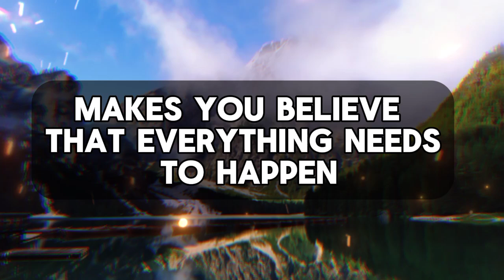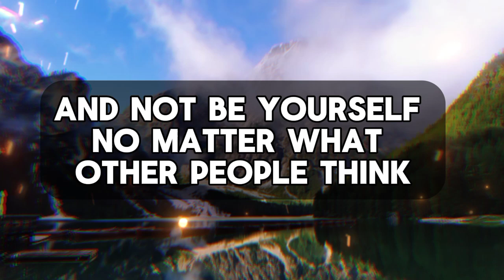💌 god message for me today | God says, my child this message is just for you.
God says, my child this message is just for you.

God helps
Godly quotes
Bible Quotes
God Message Tarot
Financial abundance
Angels message
Jesus message
Godly quotes
Lord Helps
Jesus quotes
God
God message
Jesus
Jesus message
God messages
Urgent message from God
Jesus says
Angel Signs
God msg
Angels message
Universe message
Money miracle
Life quotes
Faith quotes
Universe message
Angel message
God Message For You Today
God says
Positive life affirmation
1111
Inspirational message
Spiritual guidance
Overcoming challenges
Belief and trust
Inner strength
Positive mindset
Self-improvement
Emotional healing
Personal growth
Spiritual journey
Hope and encouragement
Finding purpose
Motivational speech
Self-worth and self-esteem
Divine guidance
Divine intervention